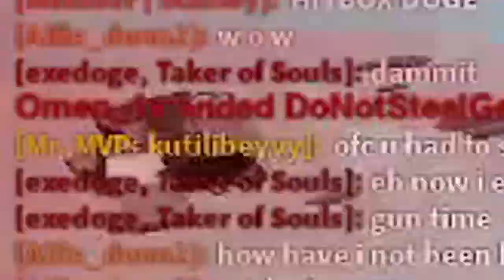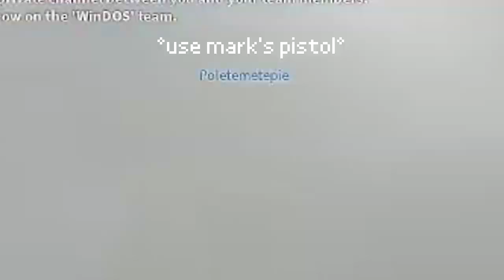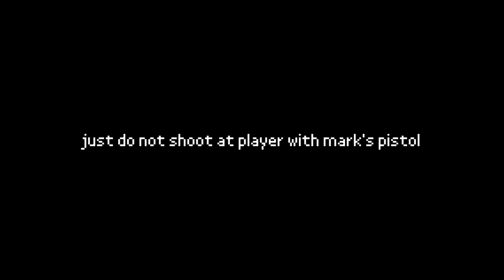Item Asylum - mark's pistol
mandela catalogue reference